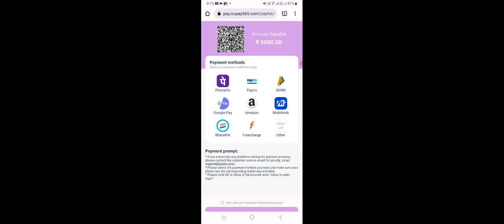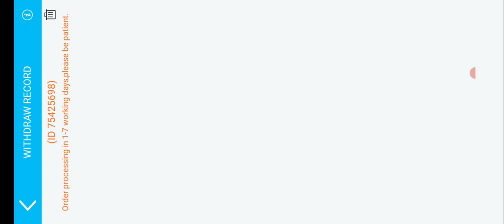तीन पत्ती मैक्स से पैसे कैसे कमाए || teen patti max se paise kaise kamaye